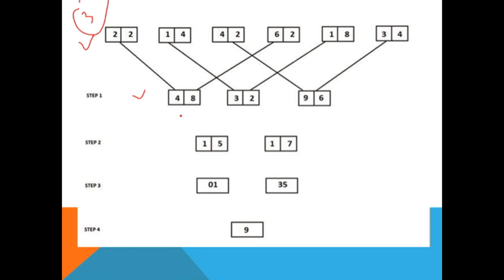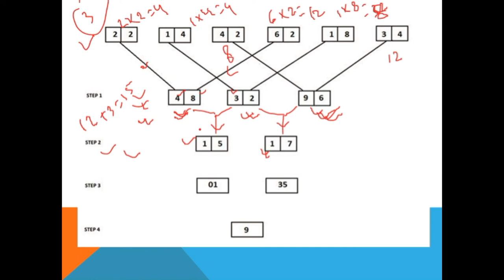Machine Input Output based on New Pattern | Syndicate Bank, Canara Bank, SBI Clerk, SBI PO